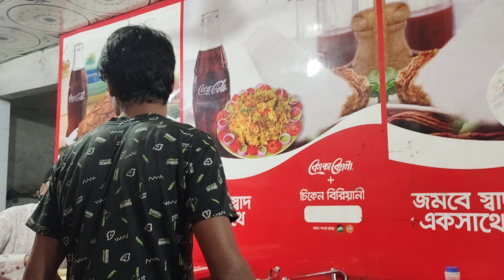হোটেলের মালিকের সাথে স্টাফদের বাক বিতন্ডা।